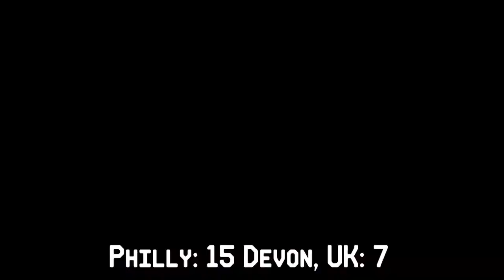Windmill Windup Ultimate Frisbee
Straight Outta Kempton and a few good friends from Philadelphia put together a team for the 15th Annual Windmill Windup (the largest annual grass ultimate tournament in Europe).

Follow the Esser Brothers' Summer 2019 Adventures!
FB: Essers Straight Outta Kempton

Pop Sockets
JimmyBars!